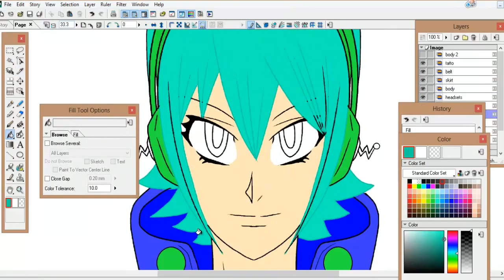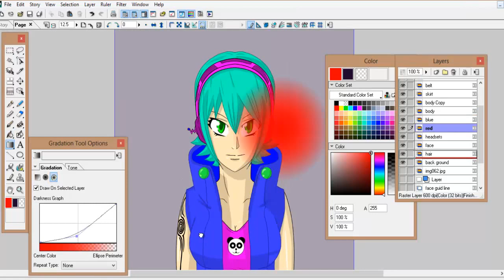Timelapse drawing "Amy"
This is me drawing one of my characters from my manga "IONIC" ...The soft ware I'm using is called Manga Studio ex4.